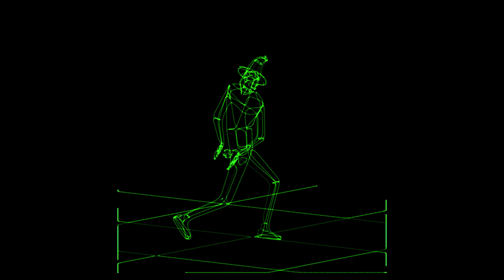Wizard Techno - Oscilliscope Music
for Handmade Music fall 2020